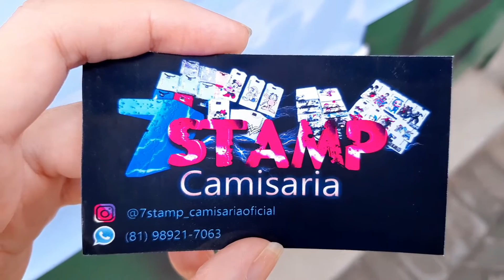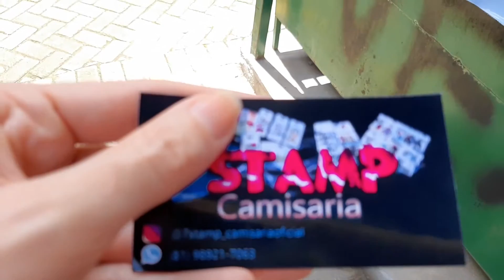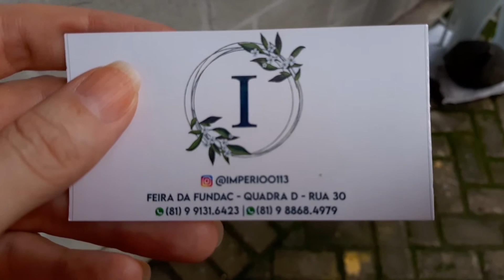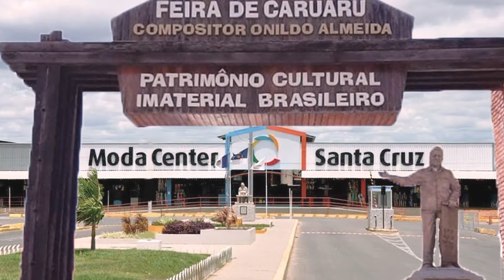CARUARU FEIRA DA SULANCA - T SHIRT TAL MÃE TAL FILHA O KIT R$16 VÁRIAS ESTAMPAS E MODELOS DE CROPPED